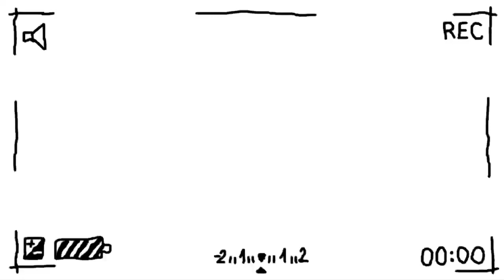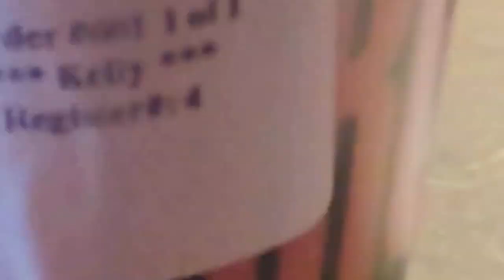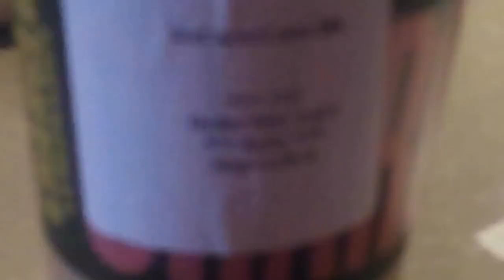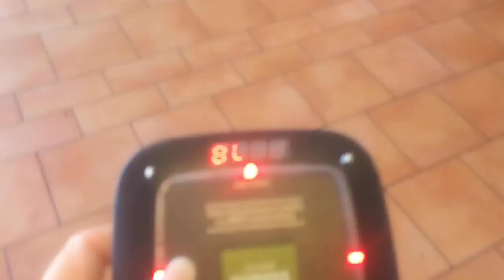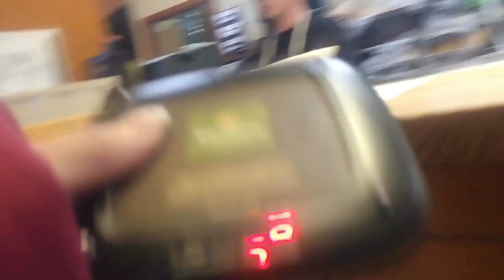Daily Vlog#158: Ăn trưa ở Panera Bread với món Broccoli Cheddar Soup và Bánh Mì Bagel!!!